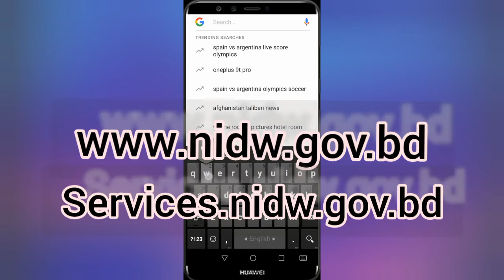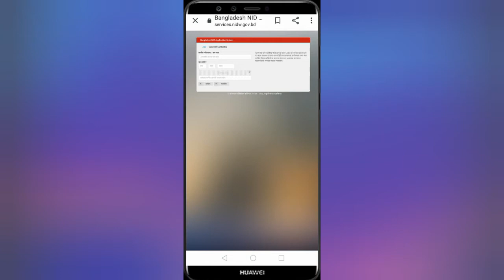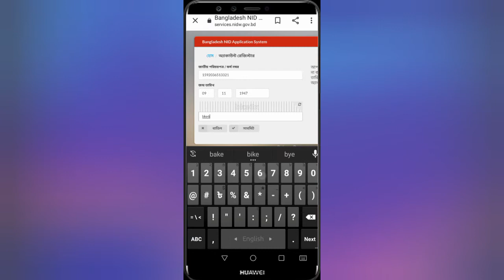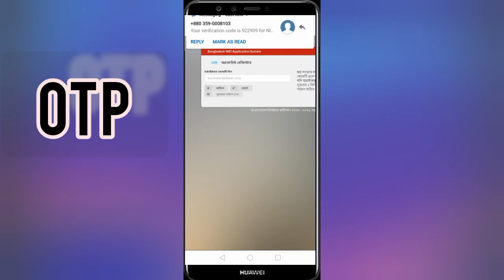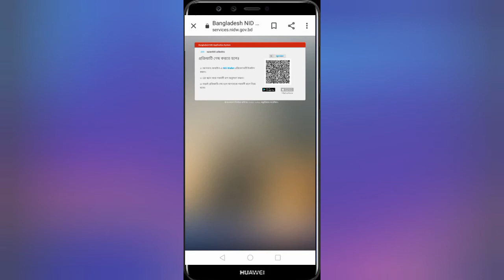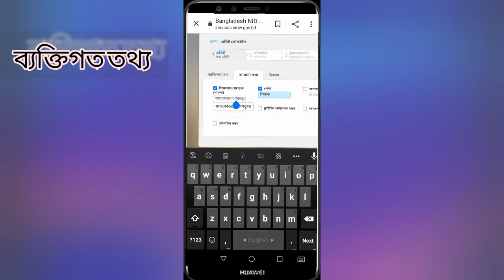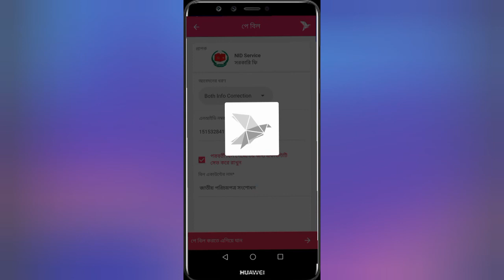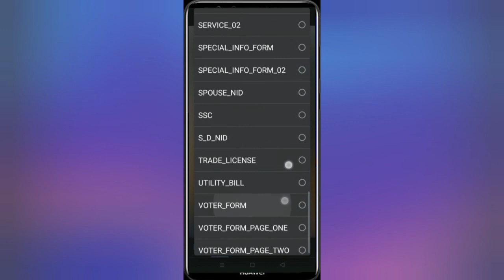জাতীয় পরিচয়পত্র সংশোধন। NID Correction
এই ভিডিওতে খুব সুন্দরভাবে জাতীয় পরিচয়পত্র সংশোধন প্রক্রিয়া দেখিয়েছি। এছাড়াও এন আই ডি সংশোধন ফি কত ও বিকাশ/রকেট এর মাধ্যমে সংশোধন ফি কিভাবে পরিশোধ করবেন তা ও দেখানো হয়েছে। ব্যক্তিগত তথ্য, অন্যান্য তথ্য ও ঠিকানা সংশোধন করা যায় এবং তথ্য সংশোধন্রর জন্য কি কি কাগজপত্র লাগবে তার বিস্তারিত আলোচনা হয়েছে।
জাতীয় পরিচয়পত্র সংশোধন করার প্রক্রিয়াঃ
প্রথমে services.nidw.gov.bd এই ঠিকানায় গিয়ে এন আই ডি নম্বর, জন্ম তারিখ, বর্তমান ঠিকানা ও স্থায়ী ঠিকানা (এন আই ডি অনুযায়ী) এবং ফোন নাম্বার দিয়ে রেজিষ্ট্রেশন করে নিতে হবে। রেজিষ্ট্রেশন করলে একটা User ID ও Password দিতে হবে এবং পরবর্তীতে এই User ID ও Password দিয়ে services.nidw.gov.bd এ প্রবেশ করতে হবে। এরপর আপনার এন আই ডির বিস্তারিত তথ্য শো করবে। সেখানে প্রোফাইল, রি-ইস্যু, পাসওয়ার্ড পরিবর্তন ও ডাউনলোড অপশন পাবেন। এরপর প্রোফাইলে অপশনে ক্লিক করলে একটা পেইজ আসবে সেখানে ৩ ধরনের তথ্য থাকে (ব্যক্তিগত তথ্য,অন্যান্য তথ্য ও ঠিকানা)।এরপর Edit অপশন এ ক্লিক করতে হবে এবং যে তথ্য সংশোধন করতে চান সেখানে ক্লিক করে তথ্য দিতে হবে। যেকোন তথ্য সংশোধন করা যাবে। শুধুমাত্র সাক্ষর ও ছবি পরিবর্তন করতে হলে আগরগাঁও,ঢাকা নির্বাচন কমিশনের প্রধান কার্যালয়ে যেতে হবে।
এডিট, পরিবর্তন, ট্রানজেকশন (বিকাশ/রকেট/নির্ধারিত ব্যাংক এর মাধ্যমে ফি প্রদান), কাগজপত্র জমা (আপলোড) ও নিশ্চিতকরণ এই ৫ টি ধাপ সম্পন্ন করতে হবে এবং সাবমিটে ক্লিক করতে হবে। সাবমিটের পূর্বে আপনি যে যে তথ্য সংশোধন করতে চাচ্ছেন সেই তথ্যগুলো দেখাবে এবং এর বিপরীতে যে ডকুমেন্টস জমা দিচ্ছেন তার একটা তালিকাও দেখাবে। সব কিছু নিশ্চিত হলে সাবমিটে ক্লিক করবেন।
যে তথ্য সংশোধন করতে চান তার বিপরীতে ডকুমেন্টস জমা দিতে হবে। এই জন্য তথ্য সংশোধন আবেদন করার পূর্বে প্রয়োজনীয় কাগজপত্র ফোনে বা কম্পিউটারে আপলোড করে নিতে হবে। যেমনঃ পিতা-মাতার এন আই ডি/জন্ম নিবন্ধন,  স্ত্রী/স্বামীর এন আই ডি/জন্ম নিবন্ধন,  একাডেমিক সার্টিফিকেট (শিক্ষাগত যোগ্যতা প্রমাণে), পাসপোর্ট কপি, ড্রাইভিং লাইসেন্স এর কপি, রক্তের গ্রুপের জন্য মেডিক্যাল রিপোর্ট, এভিডেভিট কপি,বিদ্যুৎ বিল (ঠিকানা প্রমাণে), কাবিন নামা, টিন সার্টিফিকেট কপি ইত্যাদি।
কোন সমস্যা থাকলে বা কোন ডকুমেন্ট লাগলে মোবাইল  ফোনে sms আসবে।
তথ্য হালনাগাদ (আপডেট) হলে আপনি এন আই ডি ডাউনলোড করে নিতে পারবেন।
সবাইকে ধন্যবাদ।
👉রেজিষ্ট্রেশন করতেঃ
services.nidw.gov.bd  -  রেজিষ্টার  -   রেজিষ্ট্রেশন ফরম পূরণ করতে চাই  - রেজিস্টার করুন  - এন আই ডি নম্বর ও জন্ম তারিখ - সাবমিট - ফোন নাম্বার - OTP - বহাল এরপর অন্যান্য তথ্য
👉 তথ্য সংশোধন করতেঃ
services.nidw.gov.bd  - লগইন  - লগইন করুন  -  ইউজার আইডি ও পাসওয়ার্ড  -  লগইন -  প্রোফাইল - এডিট -  পরিবর্তন - ট্রানজেকশন  - কাগজপত্র জমা  -  নিশ্চিতকরণ -  সাবমিট
👉নতুন ভোটার হতে হলে/নিবন্ধন করতে হলেঃ
services.gov.bd  - নতুন নিবন্ধন - আমি রাজি ও নিবন্ধন ফরম পূরণ করতে চাই -  পুরো নাম ও জন্ম তারিখ  - বহাল ও বিস্তারিত তথ্য দিতে হবে।
👉এন আই ডি রি-ইস্যু/হারিয়ে বা নষ্ট হয়ে গেলেঃ
services.nidw.gov.bd  -  লগইন  -  লগইন করুন  -  ইউজার আইডি ও পাসওয়ার্ড  -  লগইন  -  রি-ইস্যু  -  থানায় জিডি নাম্বার, তারিখ, পুলিশ অফিসারের নাম ও পদবি দিয়ে অন্যান্য তথ্য দিতে হবে।
👉 এন আই ডি ডাউনলোড করতে (নতুন ভোটার)
প্রথমে রেজিষ্ট্রেশন করতে হবে।
এরপর services.nidw.gov.bd  -  লগইন -  লগইন করুন - ইউজার আইডি ও পাসওয়ার্ড  - লগইন - প্রোফাইল -  এডিট -  পরিবর্তন  -  ট্রানজেকশন  -  কাগজপত্র জমা নিশ্চিতকরণ  - সাবমিট
এছাড়া আরও বিস্তারিত কোন বিষয়ে প্রশ্ন বা জিজ্ঞাসা থাকলে services.nidw.gov  - সাধারণ জিজ্ঞাসা